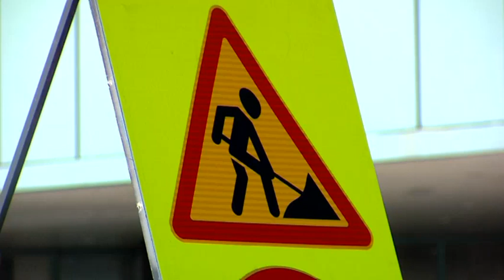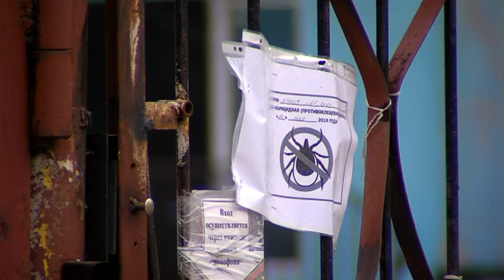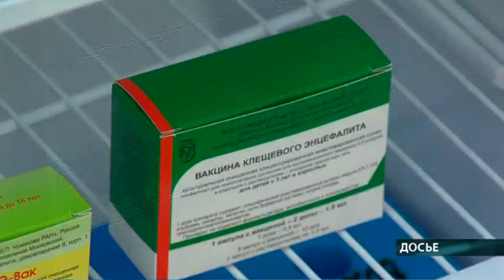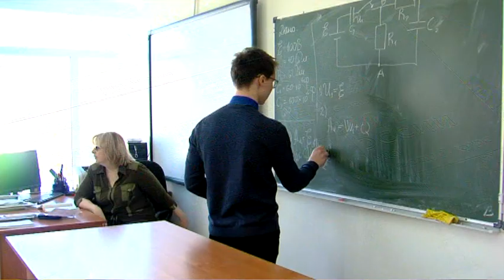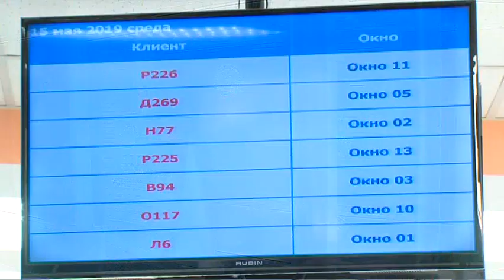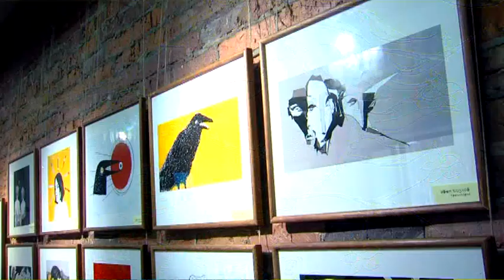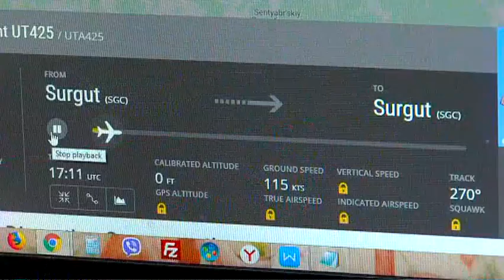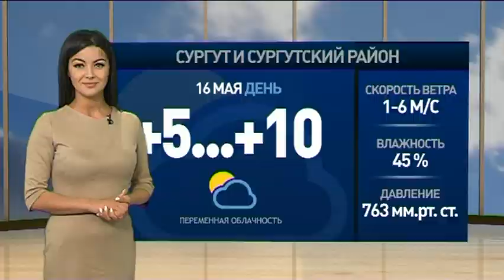В центре событий. 15.05.2019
● Администрация ждет дополнительные деньги на ремонт дворов
● В СурГУ готовятся к приемной кампании
● В аэропорту Сургута самолет «ЮТэйра» совершил аварийную посадку